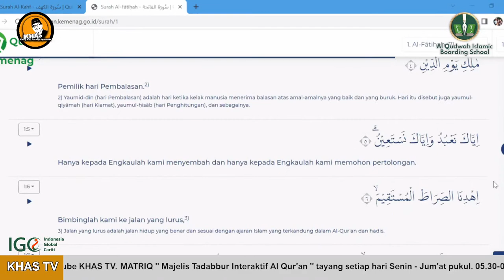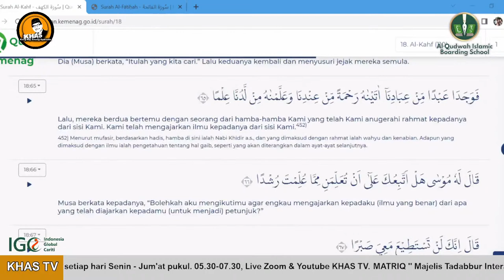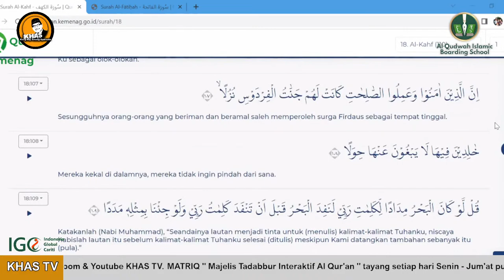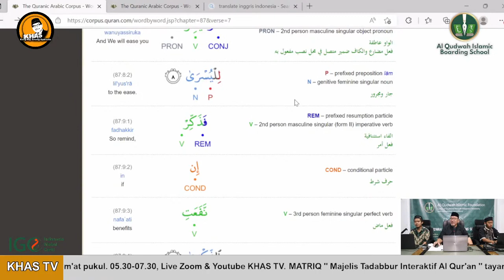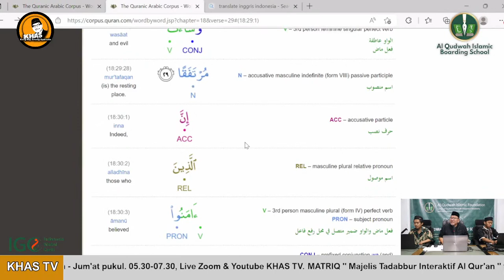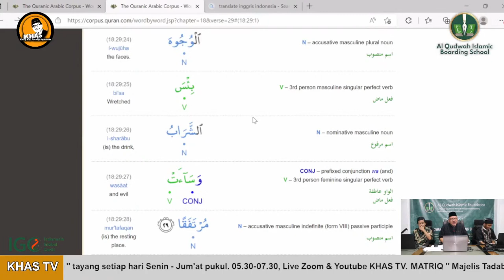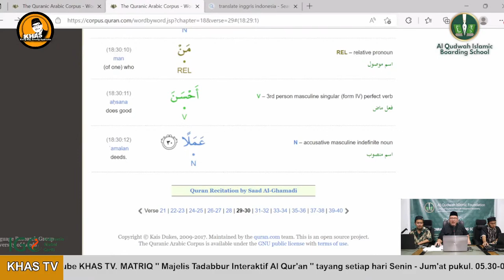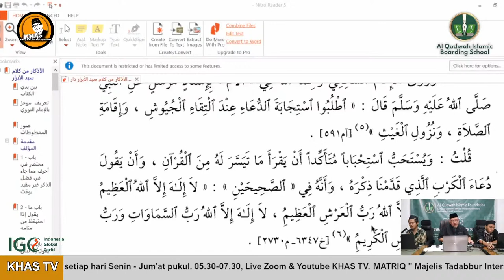[ LIVE ] MATRIQ Episode225" Tadabbur Surah Al Kahfi (Penghuni Gua) - Ayat 30 "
Kajian Majelis Tadabbur Interaktif Al-Qur'an (MATRIQ)

Tema Kajian:
"  Tadabbur Surah Al Kahfi (Penghuni Gua) - Ayat 30 "

Narasumber:
- K.H. Amang Syafrudin, Lc., MM.

Hari/Tgl. : Jum''at, 24 Juni 2022
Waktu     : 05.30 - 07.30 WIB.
Tempat   : ZOOM Meeting & Youtube KHAS TV

Kami mengundang bapak/ibu/saudara/saudari/siapapun yang ingin menambah ilmu dan menguatkan keimanan untuk dapat hadir pada Kajian tersebut.

Kajian ini terbuka untuk umum dan tidak berbayar. Dipersilahkan bagi bapak/ibu/saudara/saudari berkenan untuk mengajak peserta yg lainnya 🙏

Terimakasih atas perhatiannya, kami ucapkan jazaakumullahu ahsanal jazaa.